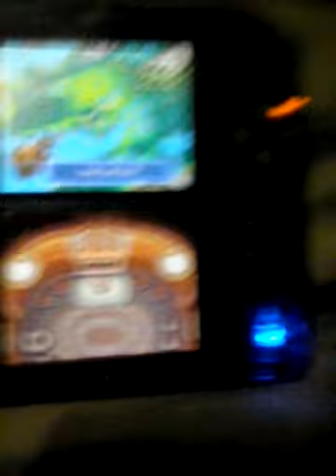Guida pokemon MD 1 parte 8:Una nuova missione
Uff